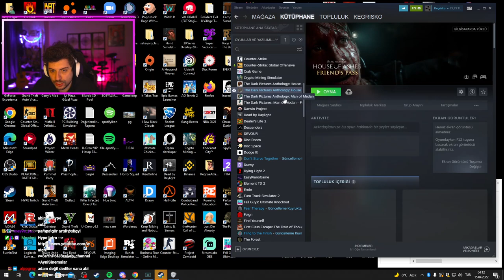HYPE | UYKULU LOBİ! | KATMAN SUSPECT LOBİSİ! | CHILL VALORANT TROLL